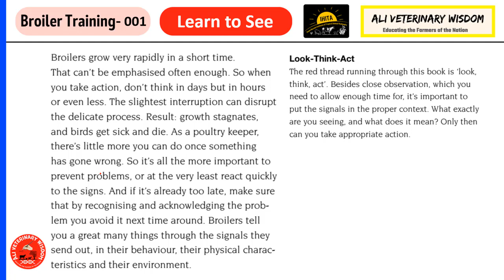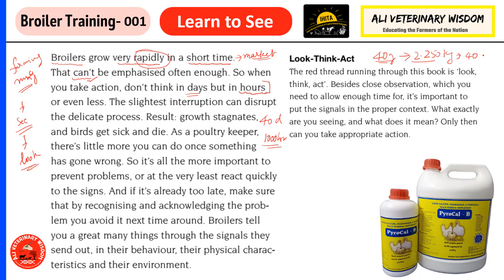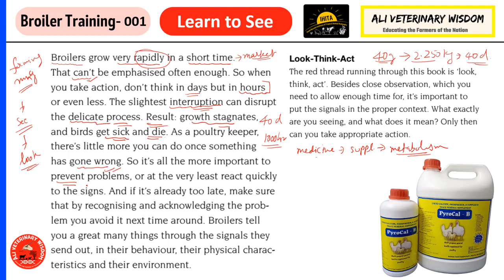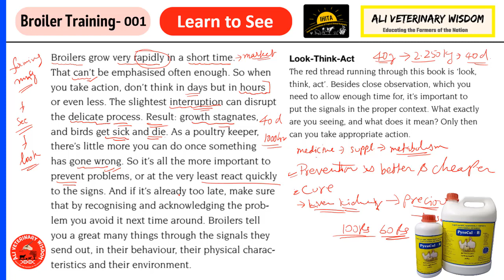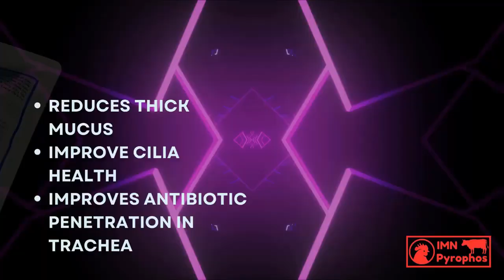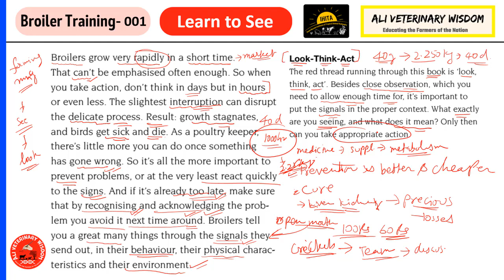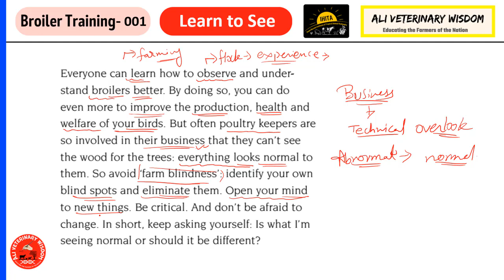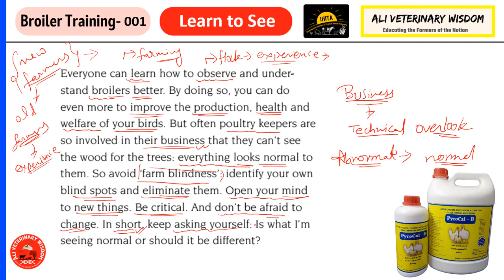Broiler Farming Training 001 - Learn to See